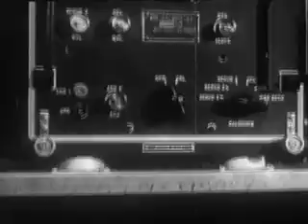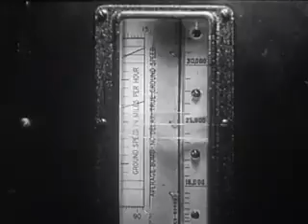"Target Invisible" - Illustrative Drama of Radar Use in World War 2 - 1945 U.S. Army Air Forces Film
A dramatized mission over Japan to illustrate the use of radar.

These films are found in the public domain. Enjoy!